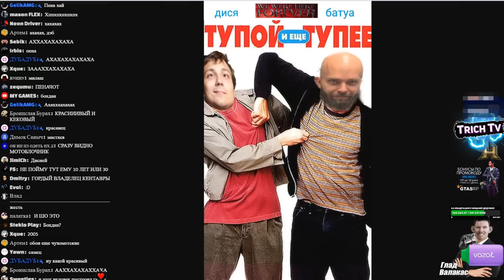Валакас показал 2 НОВЫЕ фотки Денчика @GLADIATORPWNZ​